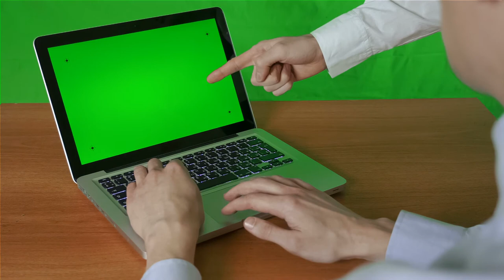business people working on a laptop with a green screen | Top Videos Creators